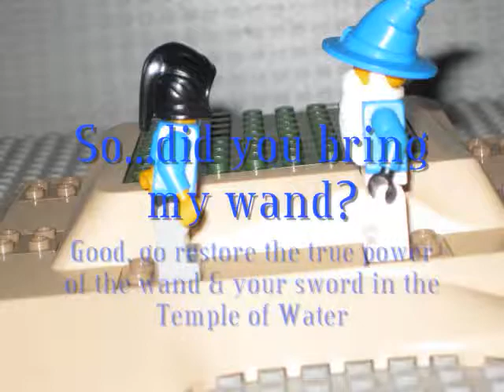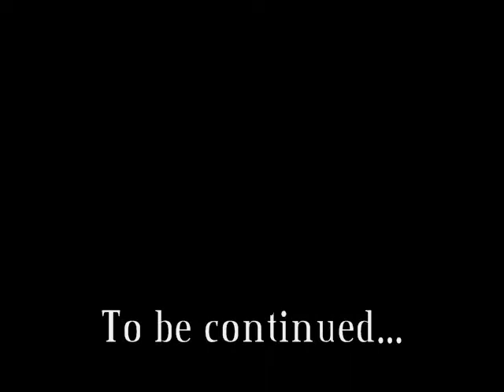The Evil Master Sword - Episode 3: Restoration